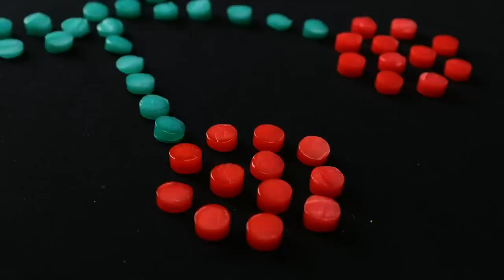Amazing Clothes Decorating Techniques To Upgrade Your Style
Sometimes we have shirts that we need to renew or throw away. If you want to save money and transform your closet, we have fashion hacks that anyone who loves crafts can use. You will have fun while decorating your clothes yourself. Personalize your entire closet with these ideas and play with your clothes. So put your style on any garment. Learn easy ideas with lots of materials and come play with us today! Let's get started!

WE GIVE YOU Amazing Clothes Decorating Techniques To Upgrade Your Style.
TIMESTAMPS:
00:00 – Trick with sponges
01:58 – Cat decor
04:25 – Tie-dye
06:14 – Flame decor tips

5-Minute Crafts DIY: ​@5MinuteCraftsDIY
5-Minute Crafts PLAY: ​@5MinuteCraftsPLAY